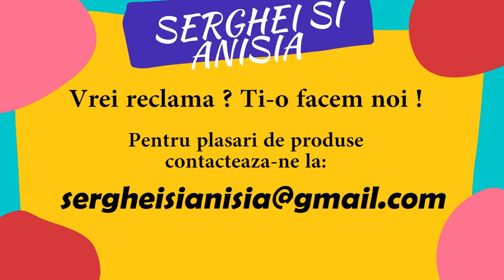Nostalgia 2 - Copilarie- La multi ani de ziua copilului!